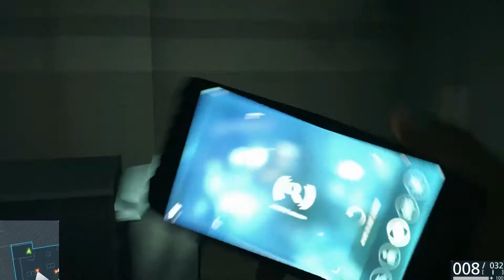BattleField Hardline Episode2 Part#2-Police Brutality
Battlefield Hardline features new variety of gameplay that breaks away from the traditional Battlefield game modes. The focus of the game has been shifted to police and the "war on crime", breaking away from the military setting that has hitherto characterized the series. As such, the main factions in Hardline are the police Special Response Units and criminals. Players will have access to various military-grade weapons and vehicles, such as the Lenco BearCat, as well as having police equipment such as tasers and handcuffs.[2]